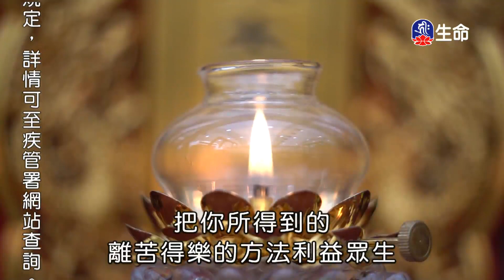諸法集要經-2_海濤法師弘法講座(國台)_(lifetv_20201012_10：30)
海濤法師弘法講座(國台)_諸法集要經。